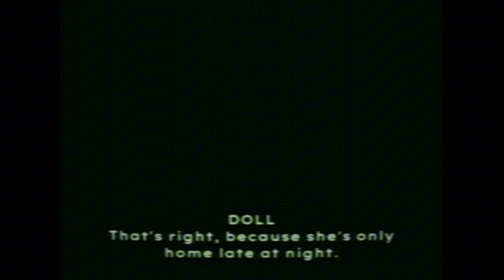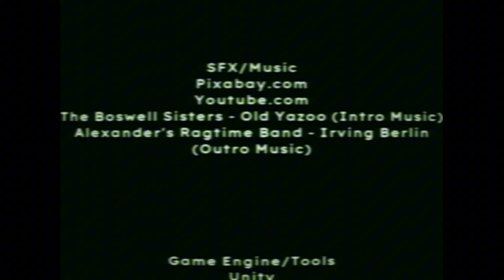Bad Parenting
One of few games to actually get me with plot twists